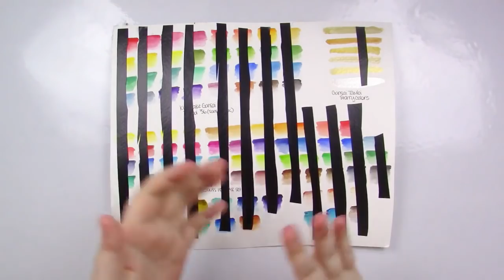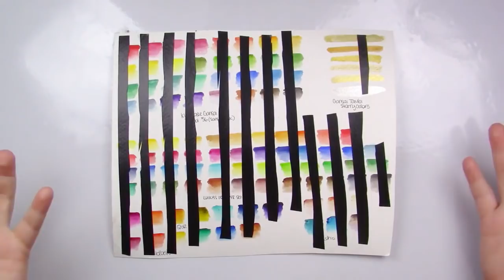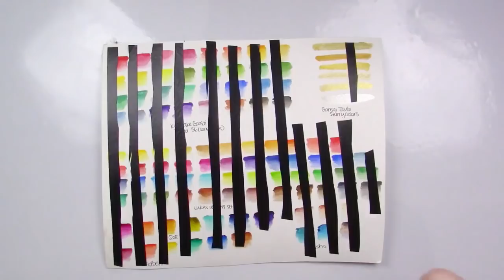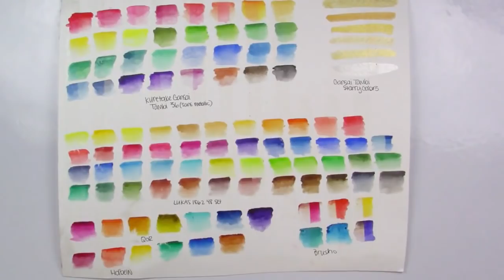WILL IT LIGHTFAST? ~ Watercolors Part 1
Hey my Squidlings! Today I am testing a few of my favorite watercolors for their lightfastness results. These watercolors were in a window for 3 months with a lot of sun. Hope it's informative!

Art materials used in this video:
Holbein Tube Watercolors
QoR High Choma Set
Kuretake Gansai Tambi Watercolors
Brusho Watercolors
LUKAS 1862 Watercolors
Kuretake Starry Colors